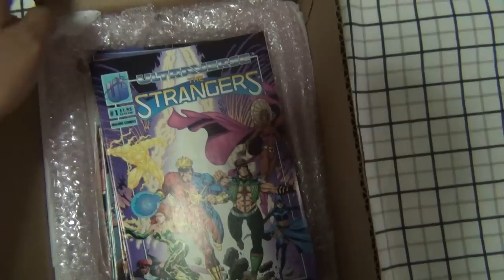Comic book collection - The Strangers (Ultraverse)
Here's a quick look at my collection of The Strangers, a series published by Malibu Comics under their Ultraverse line. The Strangers was written by Steve Englehart (whose credits include The Plain Man and Avengers) and illustrated mostly by Rick Hoberg.